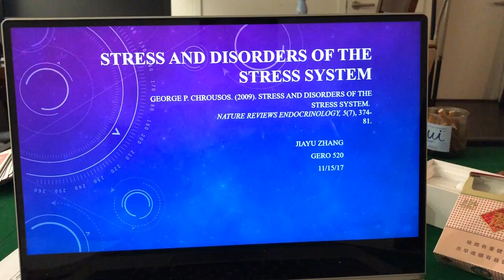Jiayu_Zhang_520_Chrousos_video